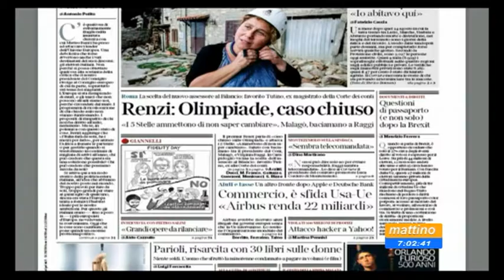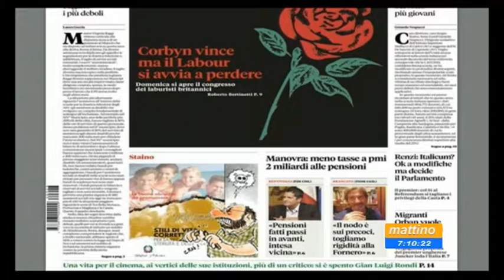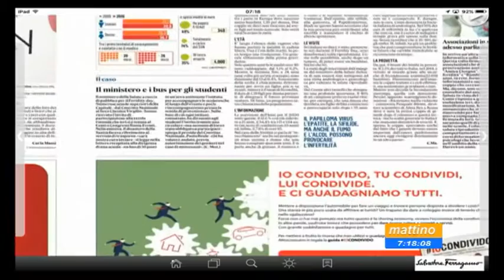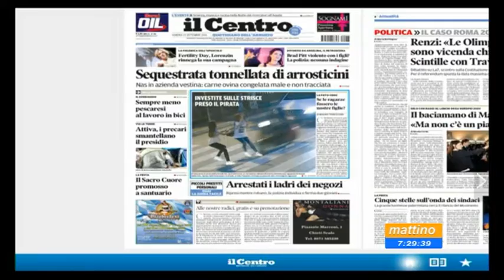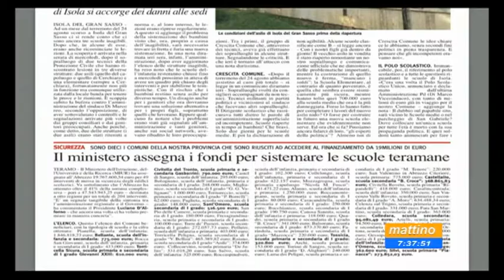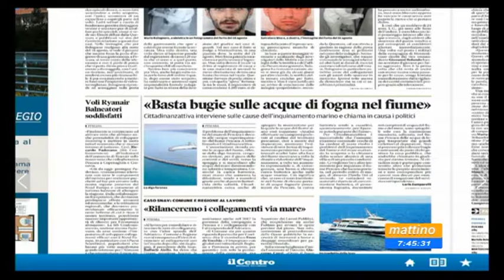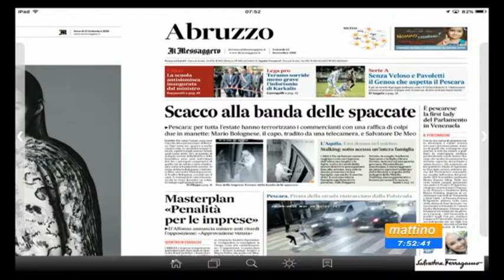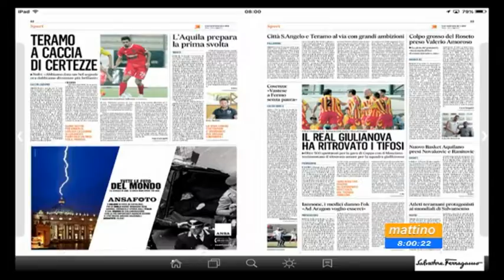Mattino 6 Rassegna stampa Venerdì 23 settembre 2016